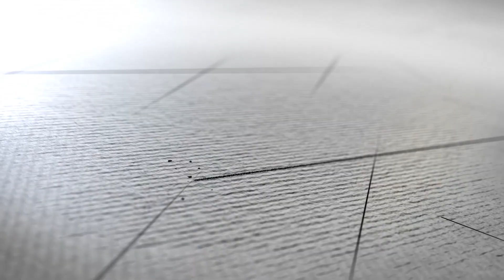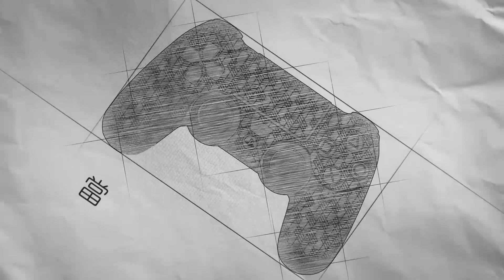【新連載開始】#1 深入地獄之門 Hellblade Senua's Sacrifice 地獄之刃：賽奴雅的獻祭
由 Ninja Theory 挑戰小規模團隊，只由 20 人規模的核心成員開發的「獨立 3A 級」 遊戲，究竟會有幾正？一齊玩到爆機就知啦~